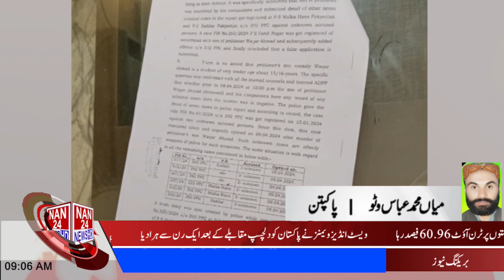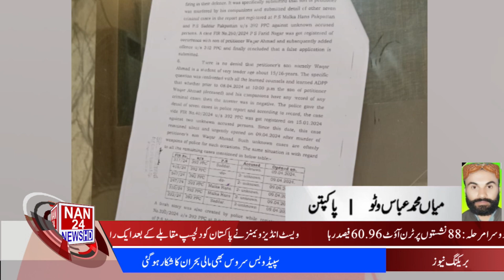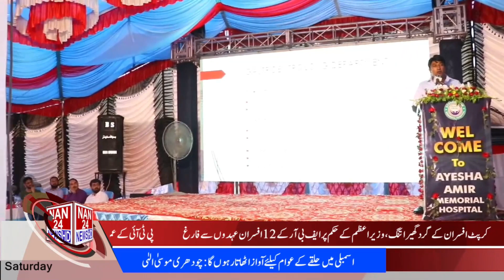|NAN24NEWSHD| 9AM Bulletin| Regional News |